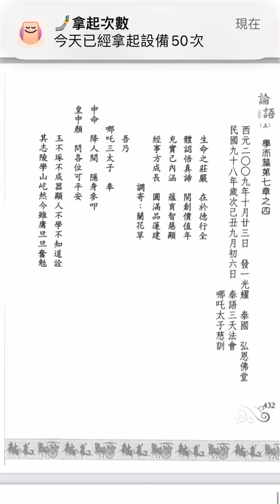論語聖訓三：432。充實己內涵 蘊育智慧顯經事方成長 圓滿品蓮建